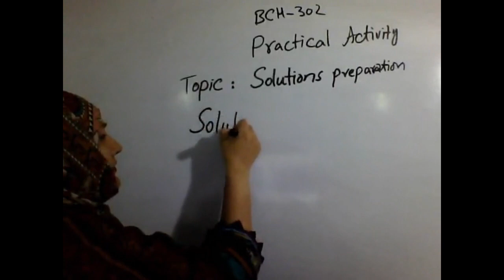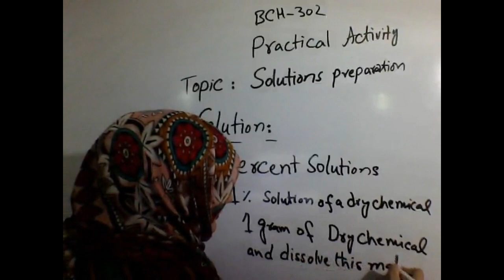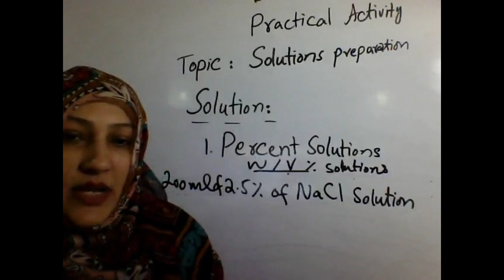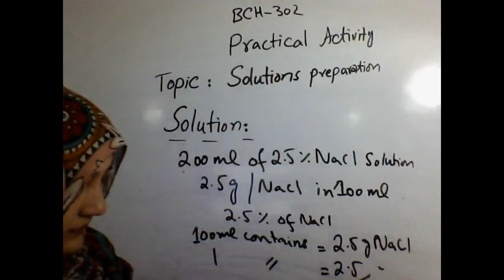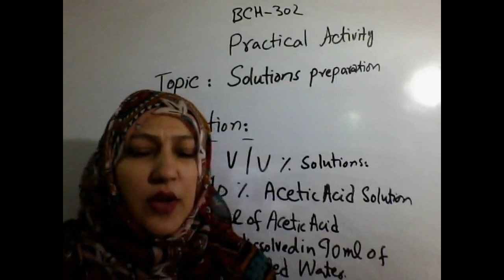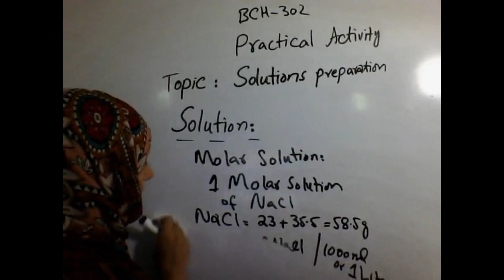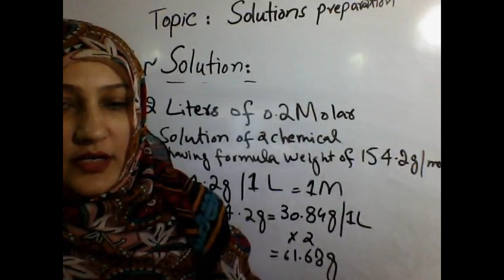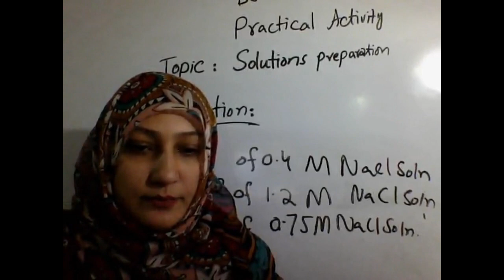Lec 1 Solution preparation A practical consideration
Basic concepts for solution preparations